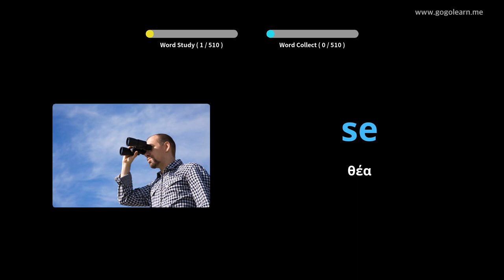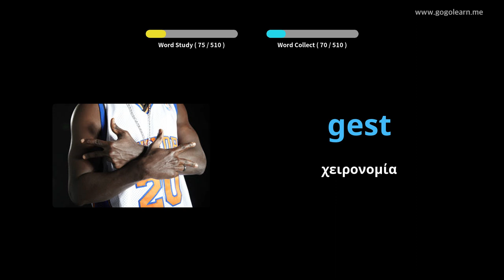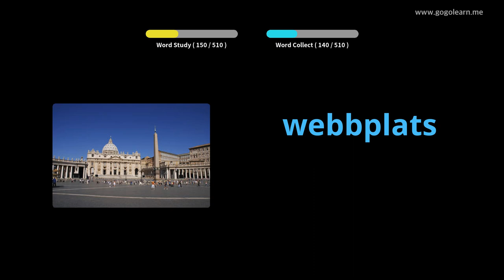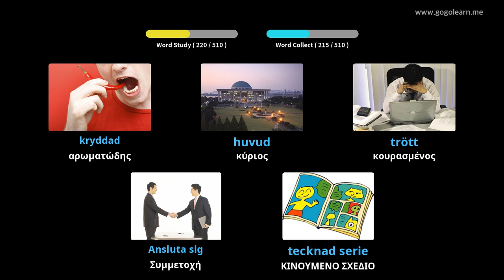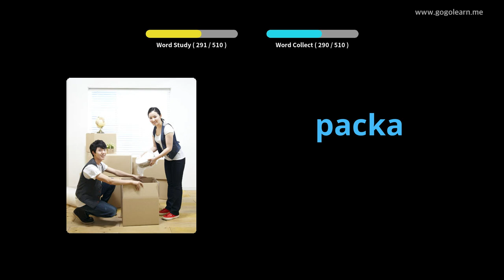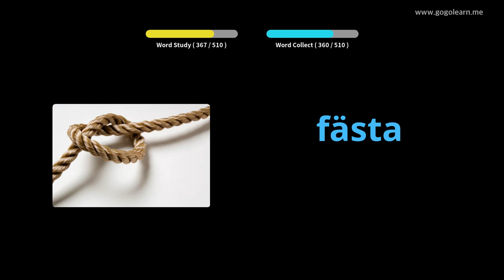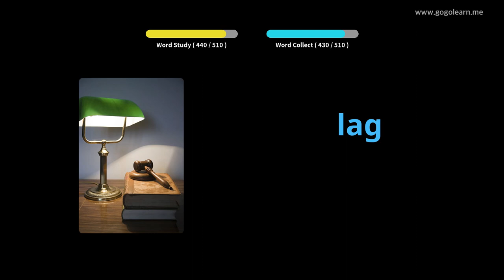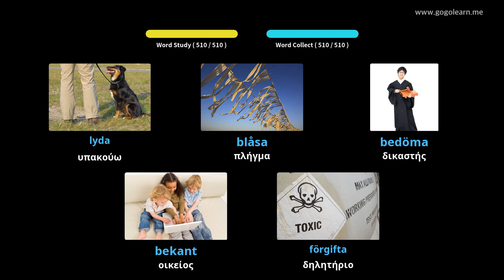Σουηδικό λεξιλόγιο Βασικό Δευτεροβάθμιο Σχολείο | Golearn